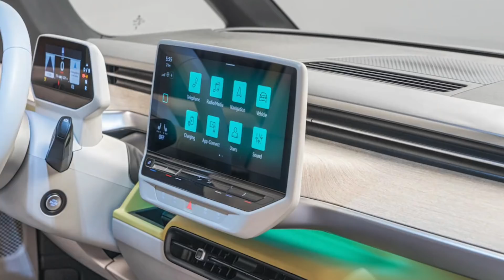เปิดตัว All NEW Volkswagen ID.Buzz รถตู้ไฟฟ้า 100% วิ่งไกล 418 กม/ชาร์จ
เปิดตัวแล้วนะครับสำหรับ All NEW Volkswagen ID.Buzz รถตู้สุดคลาสสิคในความทรงจำของใครหลายๆคน  กว่า 5 ปีที่รถต้นแบบถูกเปิดเผยออกมา ตั้งแต่เดือนมกราคมปี 2017 ล่าสุด เมื่อวันที่ 10 มีนาคม 2022 ที่ผ่านมา Volkswagen Group ได้ฤกษ์เปิดตัว All NEW Volkswagen ID.Buzz เวอร์ชั่นผลิตจริงอย่างเป็นทางการ  ซึ่งการกลับมาในครั้งนี้ ตัวรถกำเนิดใหม่มาพร้อมขุมพลังไฟฟ้า 100%  โดยการเปิดตัวนั้น ช่างเหมาะสมกับช่วงที่น้ำมันปรับตัวสูงอย่างมาก

Source :